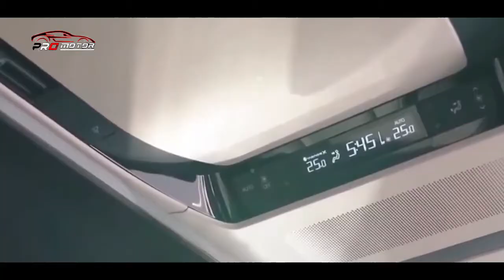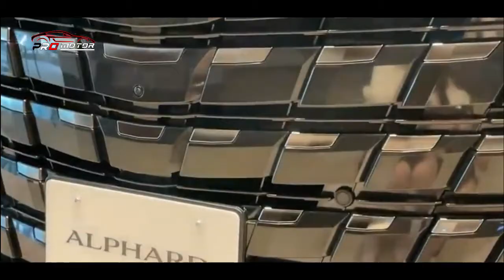MAKIN HIGH CLASS & MEWAHNYA KELEWATAN!! JANGAN KAGET DENGAN HARGANYA!! ~ MOBIL TERBARU 2023